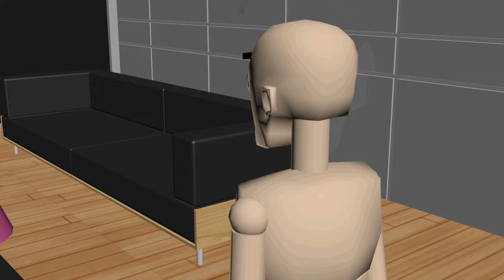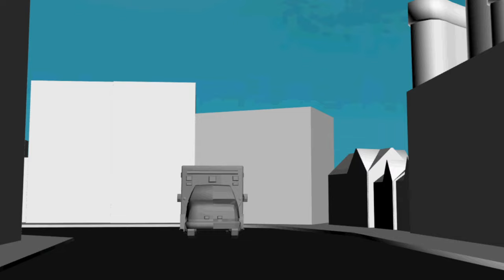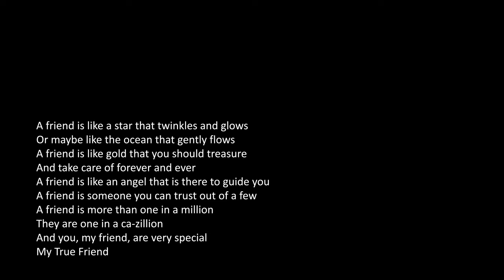True Friend - GSLC - CINEMATOGRAPHY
True Friend
Cinematography
Tugas GSLC
Binus University
Jan 2016